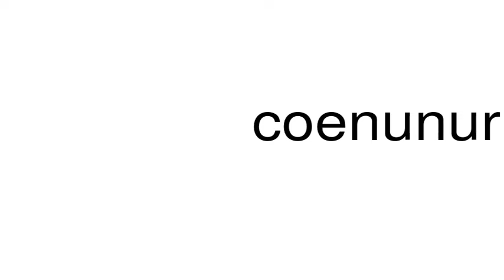How to pronounce coenunuri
This is a satire channel. This is a satire channel. How to pronounce the word coenunuri.